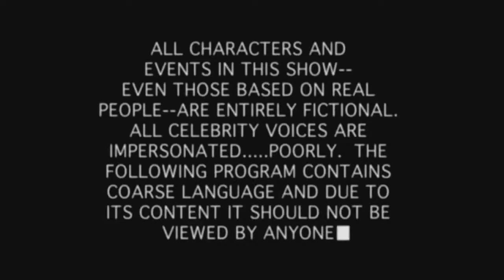HALF LIFE - ESTO CADA VEZ SE COMPLICA MAS #16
🎵 MI MUSICA 🎵